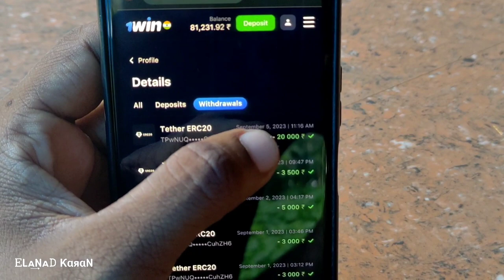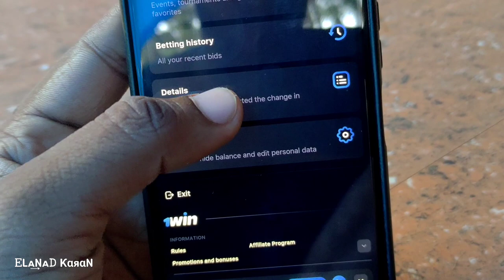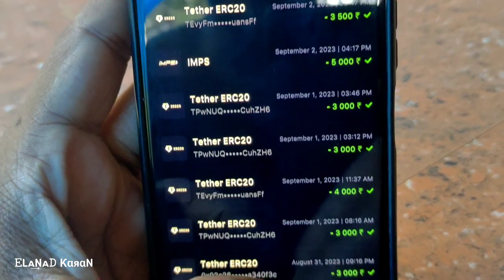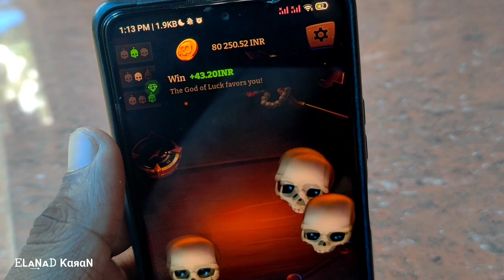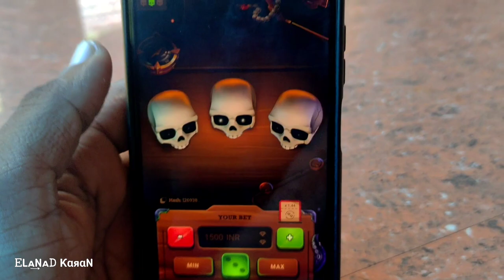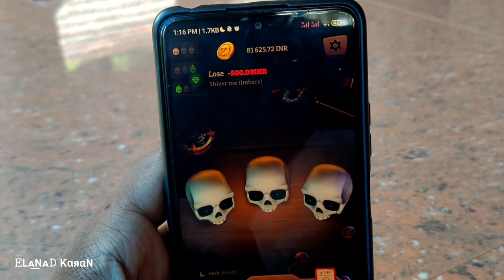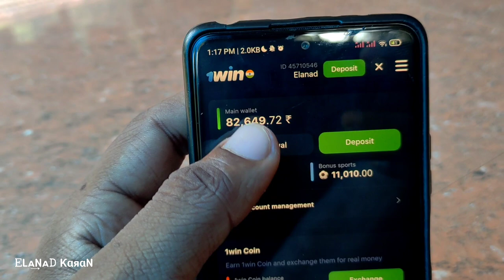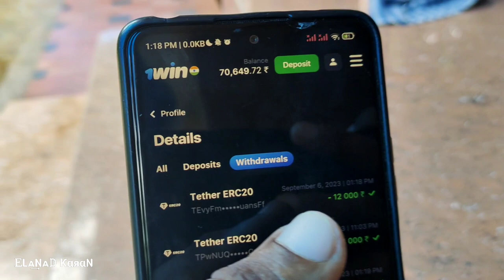Brawl Pirates Trick -2 | 1000% Working Now |@ELAnaDKAraN | 1win games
For,  those who supported a big thanks🤗|
please sure that keep level of fund

( Please join our telegram channel for ensure this trick 100% )

𝙃𝙞  😊😊

𝙄 𝙖𝙢 ᎬLᴀ͢Nᴀᗪ ƘαяαN

❗For unbelievable MAHA LOOTS join telegram channel ⚡

⚠if link not working then search in telegram Elanad karan (official) or @elanadkaran_yt

🌟Instagram (Elanad karan)

          ⏩⏩ Some Top Queries ⏪⏪⤵

▶new trick

0:00​ paytm cash earning apps
0:20​ Spin and win
0:40​ paytm earning apps
01:50​ free paytm cash
05:00​ paytm money earning apps
05:50​ earn paytm cash online
06:10​ Earn Money Online

 infringing. Non-profit, educational or personal use tips the balance in favour of fair"🀄

NB : use accordingly your finacial status only

use Carefully Dont be Greedy Use level Bettings and keep a 12 levek for higher safety